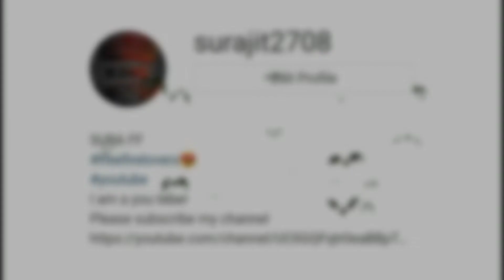NOOB ADAM 🤣||999+ INTERNET PRANK IN CLASH SQUAD RANK - GARENA FREE 🔥🔥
Gaming channel-

Free fire

Video Edi tor          - Adi boss

Gameplay              - sura ff

Sunday, Tuesday, Thursday, Saturday use use
Date per video upload hoga..
Shoba ko 10.00am baje upload hoga..

        🙏Video ko full watching karna🙏

                    🙏🙏Thanks🙏🙏